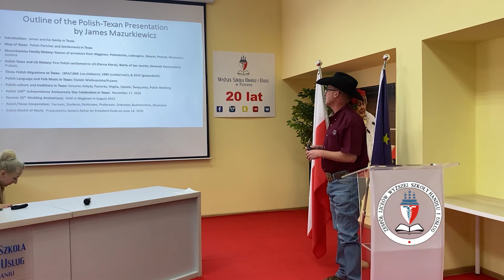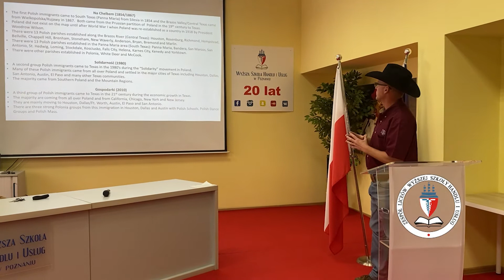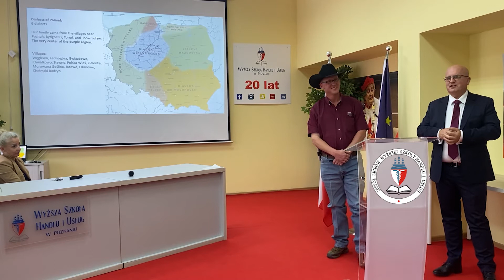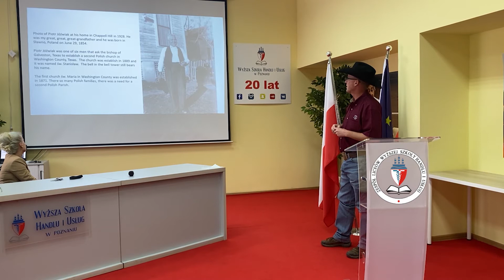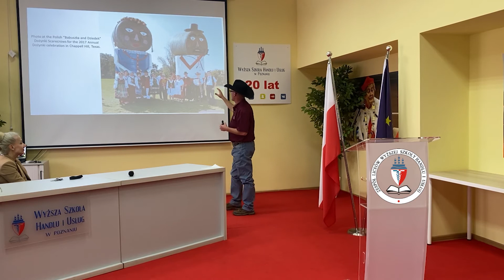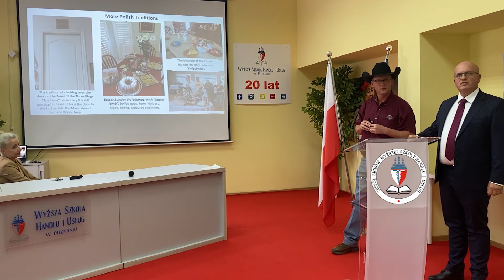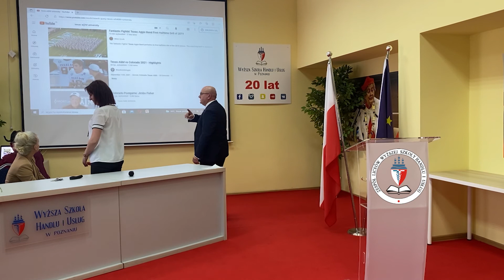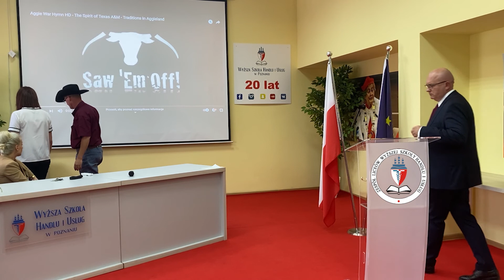James - Polak z Teksasu o swoich korzeniach i studiach w USA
Rodzina Jamesa o polskich korzeniach od wielu pokoleń mieszka w Teksasie.
Wywiad o kultywowaniu tradycji polskich świąt w Teksasie, które przekazywane są z pokolenia na pokolenie.

O perspektywach studiowania w USA 2021.✈👨‍🎓